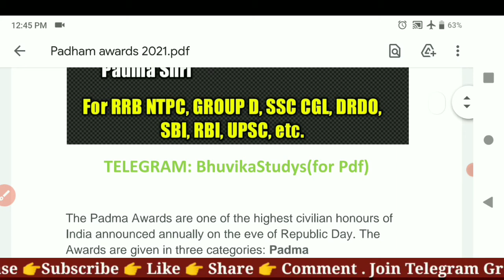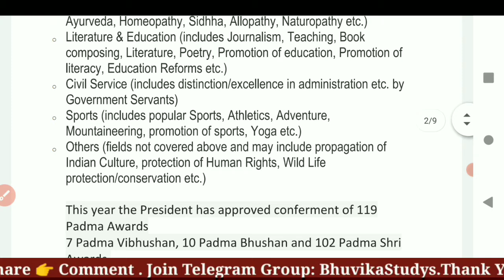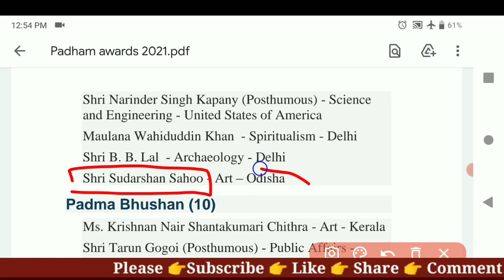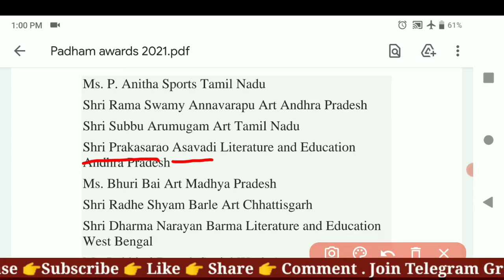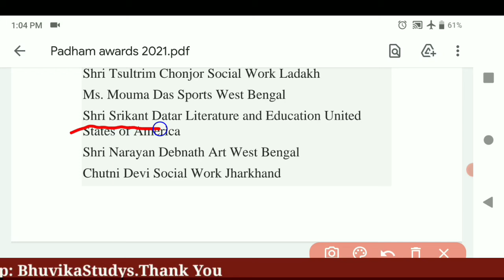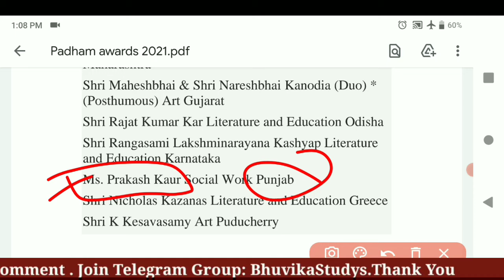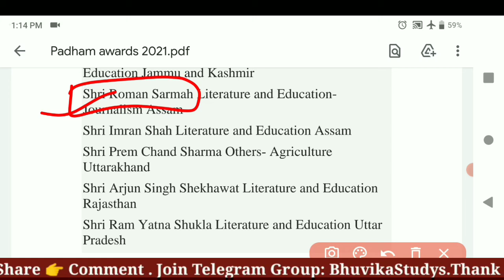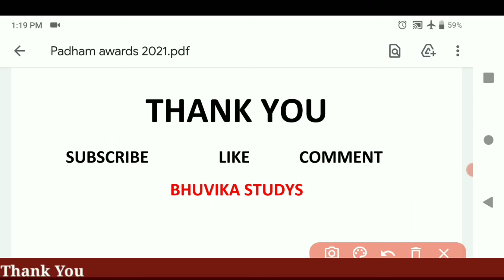పద్మ అవార్డులు 2021 winners list | Padma Awards 2021 in telugu